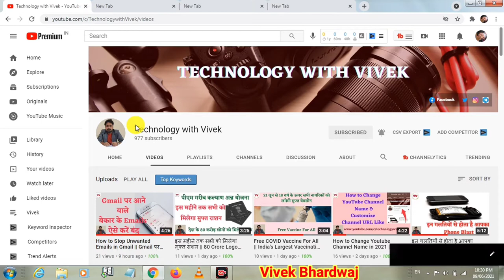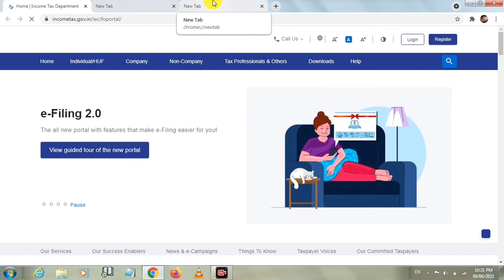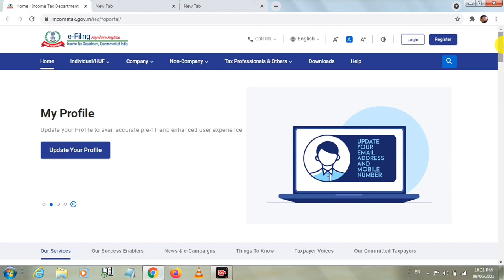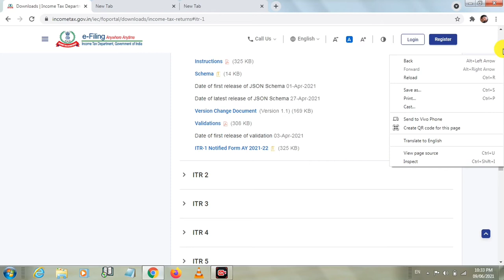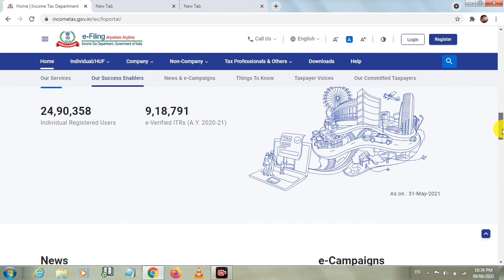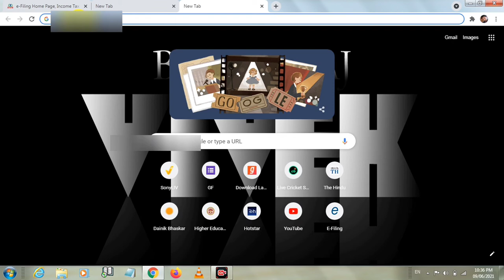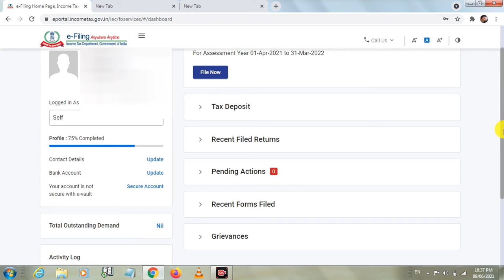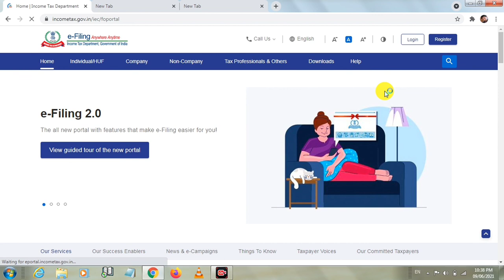Income Tax Department Launch New Website || Full Process Step by Step || e-Filing 2.0 Portal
Namaskar doston aaj ke iss video mein hum aapke liye lekar aaye hai income department ki new website ke full features.

Title Tags:
Income Tax Department Launch New Website,
Full Process Step by Step,
e-Filing 2.0 Portal,
income tax new portal,
income tax new website,
new features of income tax portal,